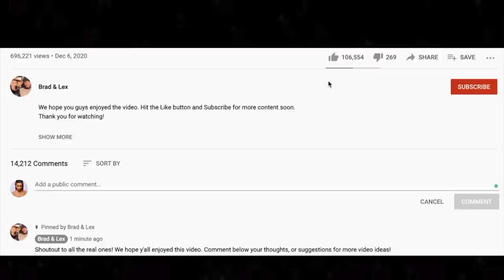EPIC 🎵 The Butthole Surfers - Pepper REACTION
Thanks for checking out our reaction to The Butthole Surfers. Pepper is an odd song lol. What does it mean?

BTC address: bc1qnk9au02dt90pafnl2tzcq8r4jj67n0h5g82fgj
ETH address: 0x5693df730D342E11DcABbE0BCeE801A5910725d1
XRP address: r4wVQdYAcN3bov8oERmBWgcUHSszDv3HDS

🍼 OUR BABY REGISTRY ⬇